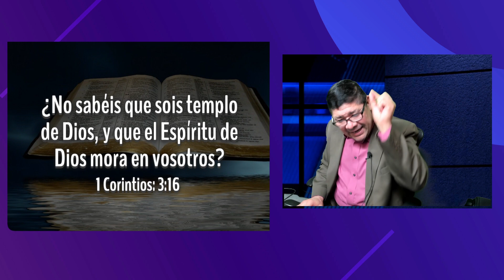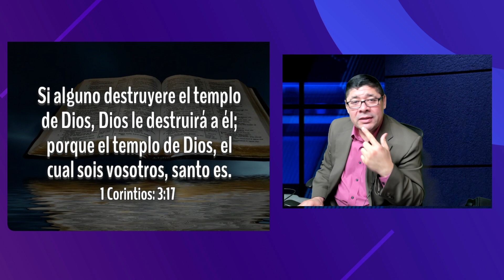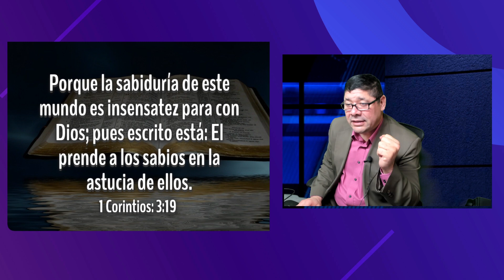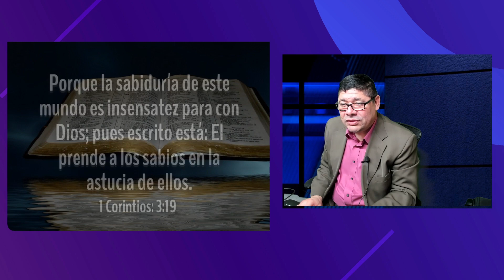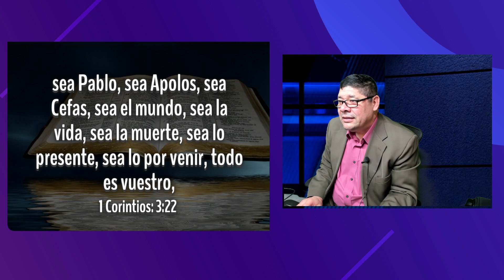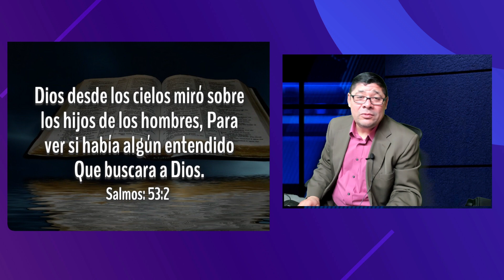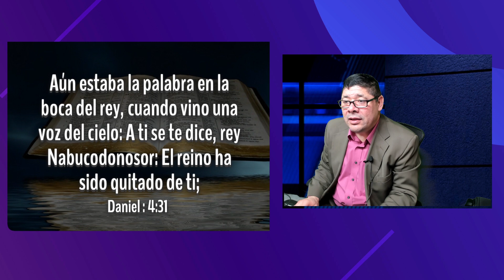ATAQUE CONTRA EL TEMPLO DEL ESPÍRITU DE DIOS/ HNO ANGEL GALEANO